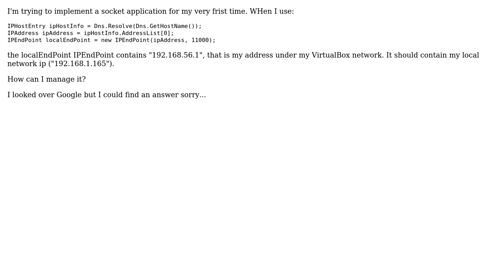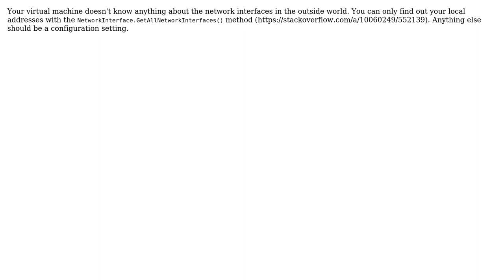Sockets C# and different subnets (2 Solutions!!)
Sockets C# and different subnets

With thanks & praise to God, and with thanks to the many people who have made this project possible! | Content (except music & images) licensed under CC BY-SA | Music | Images & others | With thanks to user usr user jop1 user fejesjoco and the Stack Exchange Network Trademarks are property of their respective owners. You are responsible for your own actions.